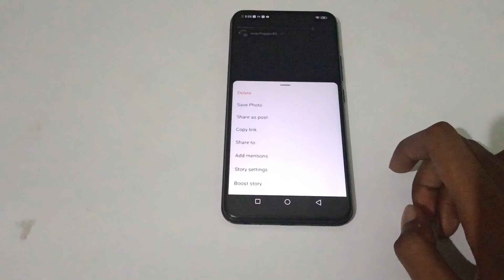how to disable share your story to Facebook on Instagram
disable share your story to Facebook on Instagram
Instagram share your story to Facebook disable
Instagram share your story to Facebook disable karne
 Instagram share your story to Facebook disable kaise karen
Instagram share your story to Facebook disable kaise karte hain